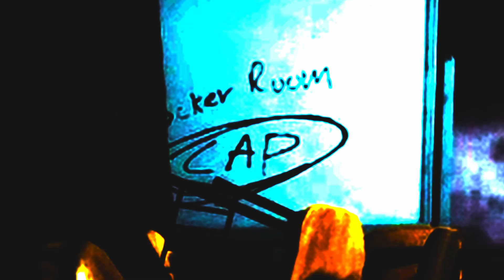Me and Susu Take The Dredge HEAD ON! | DBD Roots of Dread Chapter PTB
Me and susu use head on against a locker-teleporting killer...what could go wrong?